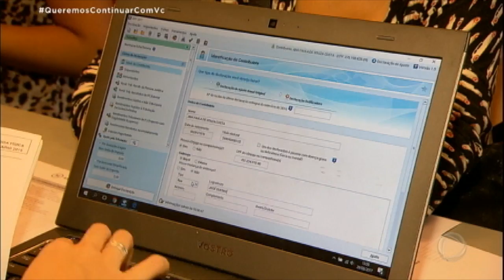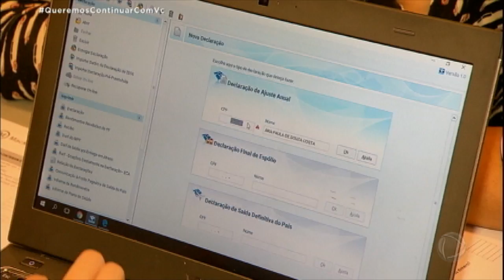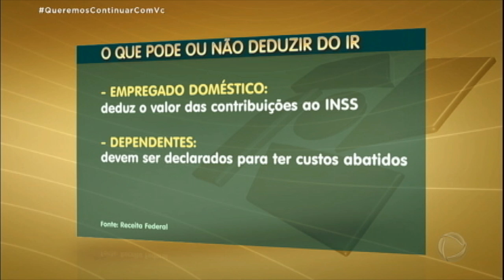Especialista tira dúvidas sobre a declaração de Imposto de Renda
Falta menos de um mês para o fim do prazo de entrega do imposto de renda. Até agora, quase seis milhões de brasileiros já acertaram as contas com a Receita Federal. Veja como fazer a sua declaração!